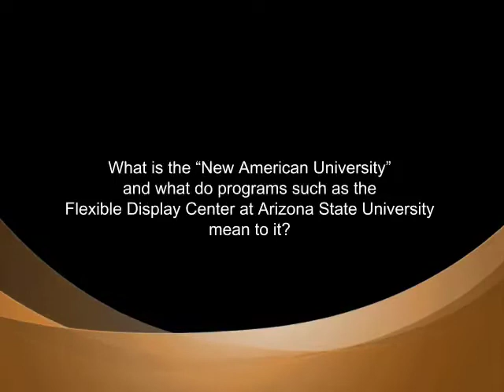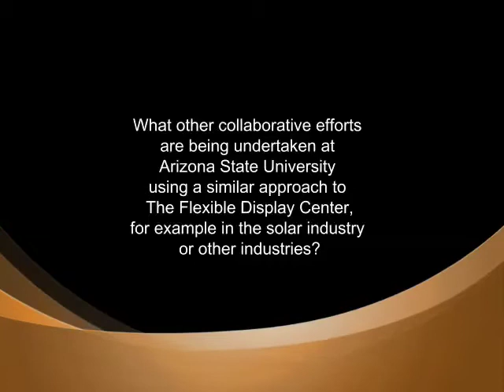ASU President Dr. Crow on how the Flexible Display Center represents the "New American University"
Dr. Crow discusses how the Flexible Display Center (FDC) embodies Arizona State University's "New American University" concept and how the FDC model is applicable to other areas of research at ASU.